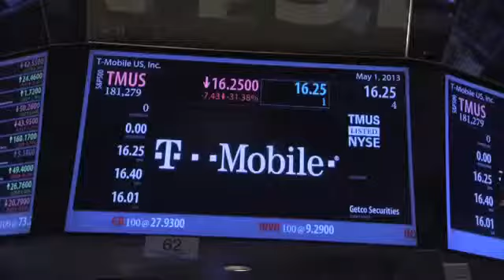T Mobile and MetroPCS Celebrate Combined Company Special Edit)